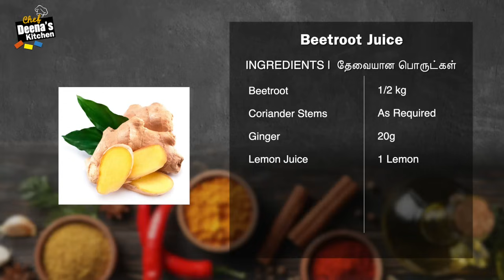How To Make Beetroot Juice Recipe in Tamil | Healthy Juice Recipe | CDK 520 | Chef Deena's Kitchen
Beetroot Juice

Beetroot - 1/2 kg
Coriander Stems - As Required
Ginger - 20g